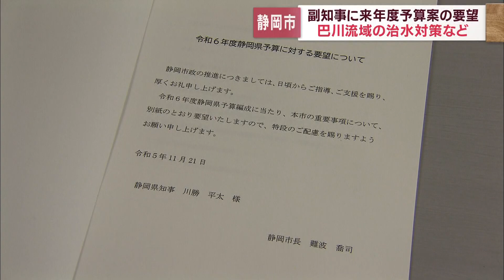不妊治療の治療費助成や巴川流域の治水対策など…静岡市が県に要望